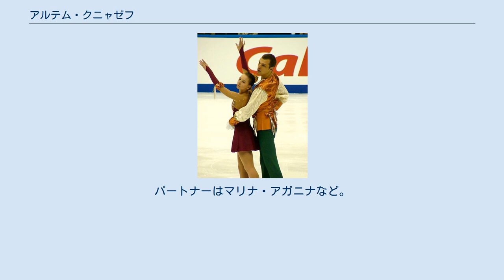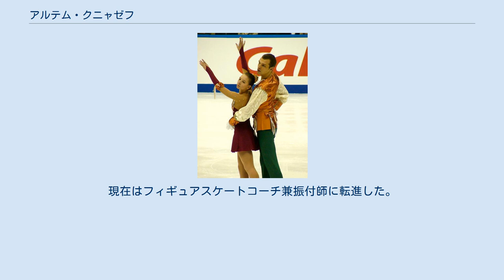アルテム・クニャゼフ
アルテム・クニャゼフ（ロシア語ラテン翻字: Artem Knyazev, 1980年5月16日 - ）は、ウズベキスタンタシュケント出身の男性フィギュアスケート選手。
2006年トリノオリンピックペアウズベキスタン代表。
パートナーはマリナ・アガニナなど。
 タシュケントに生まれ、5歳のころにスケートを始めた。
ジュニア時代の初期にはイリーナ・ガルキナとペアを組み、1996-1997年シーズンと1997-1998年シーズンの世界ジュニア選手権に2度出場するも最高位は15位であった。
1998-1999年シーズンからはイリーナ・シャバノワとペアを結成し、1999年四大陸選手権、2000年四大陸選手権および世界ジュニア選手権にも出場するが、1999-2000年シーズン終了後に解散し、直後にマリナ・アガニナとペアを結成した。
 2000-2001年シーズン、世界ジュニア選手権に出場し16位となり、シニアクラスの2001年四大陸選手権にも出場し11位となった。
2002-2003年シーズン、ゴールデンスピンおよびアジア大会で3位表彰台。
翌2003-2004年シーズンよりISUグランプリシリーズに参戦を果たした。
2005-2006年シーズン、オリンピック初出場となったトリノオリンピックでは、ショートプログラムとフリースケーティングで伸び悩み16位に終わった。
2007年世界選手権後、引退。
現在はフィギュアスケートコーチ兼振付師に転進した。